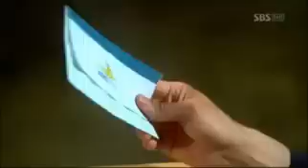세나의 거짓을 밝히는 이각! @옥탑방왕세자 Rooftop Prince 20120502